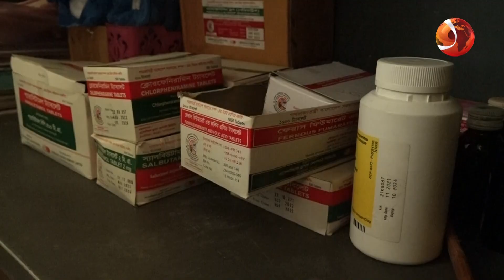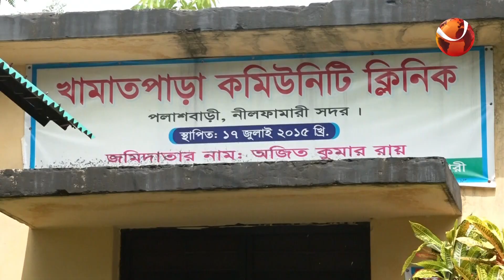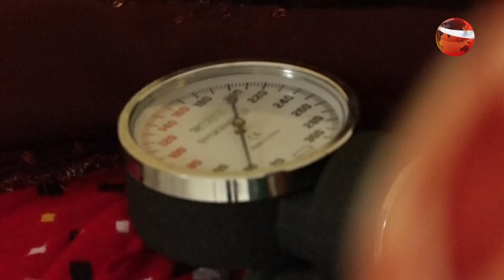নীলফামারীতে চালু হয়েছে নিরাপদ মাতৃসেবা কক্ষ | Nilphamari | Channel 24